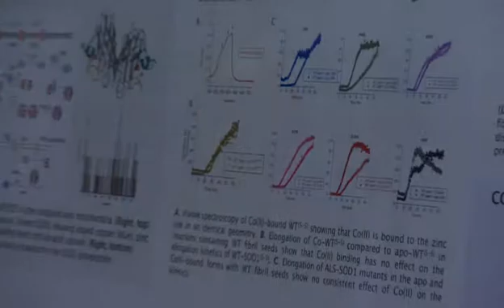Views From the Summit-Clive Svendsen Ph.D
Tune in for an important interview about ALS research, hosted by NBC's Jinah Kim.  In this segment, Clive Svendsen Ph.D, Director, Cedars-Sinai, Regenerative Medicine Institute discusses this outcomes from the 2011 California ALS Research Summit at UCLA